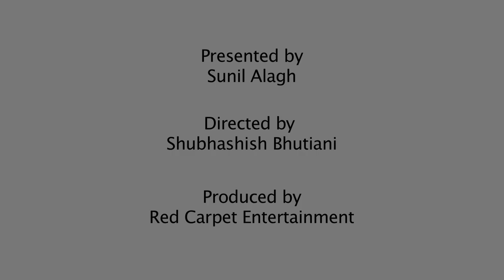Beti Padhao, Beti Badhao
‘Beti Padhao Beti Badhao’ – An initiative promoted by Mr. Sunil Alagh

Social evils against the girl child continue to exist even today in the Indian society. An effective way to tackle archai mindsets that breed social injustices against the girl child, is education. Because when you empower a woman, you empower the nation.